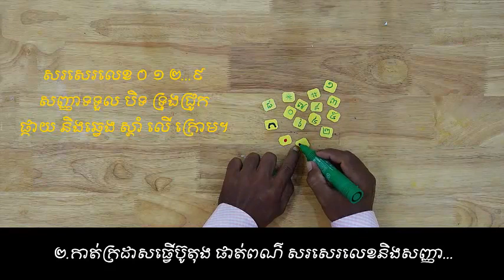AC-10-7_ទូរស័ព្ទចល័ត_Phone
សម្ភារ៖ កន្ត្រៃ, កាវ, ក្រដាសកេះ, ក្រដាសពណ៌, ទុយោ, ប៊ិកហ្វឺត

ប្រសិនងបើអ្នកចង់មើលវីដេអូនៃល្បែងសកម្មភាពផ្សេងៗទៀត... 👇
🌟គេហទំព័ររបស់អង្គការរុឺម៉កកង់បីសម្រាប់កុមារ...
🌟យូធូបរបស់អង្គការរុឺម៉កកង់បីសម្រាប់កុមារ...